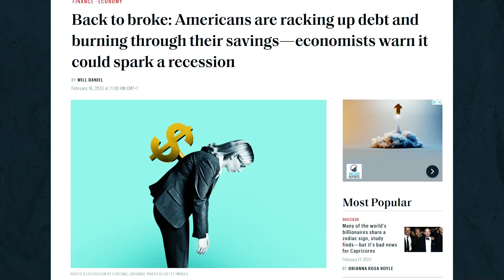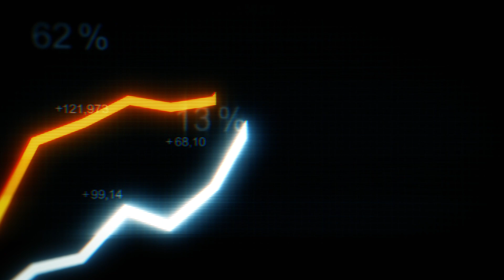The Decline of Western Civilization - Goodbye Old World!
The collapse of the west is visible. for us all. In the declining standard of living, the collapse of the banking system, the broken global security, in politics, economics, social justice and our daily life. High energy bills, soaring food costs. Nothing is like it used to be. But how will the future look like for the western world? Can europe, the US and others save themselves, or is change, inevitable ? Lets talk about the Fall of the West, and welcome to Dark New World.